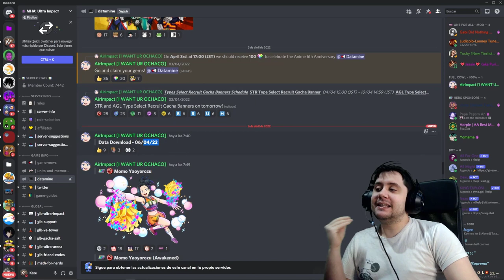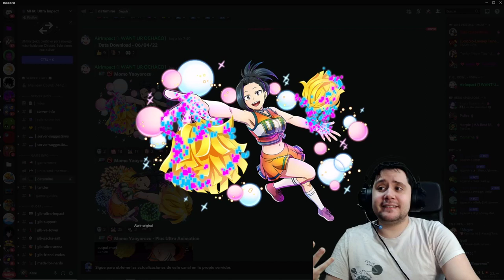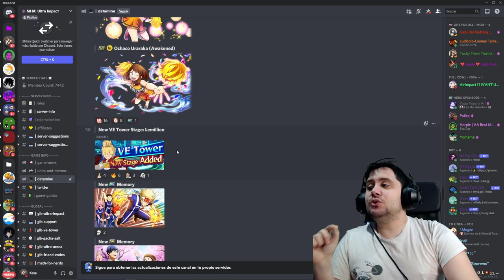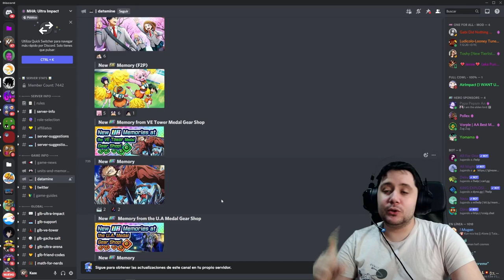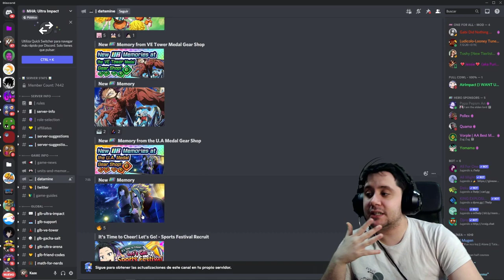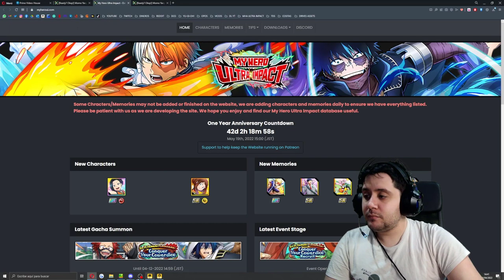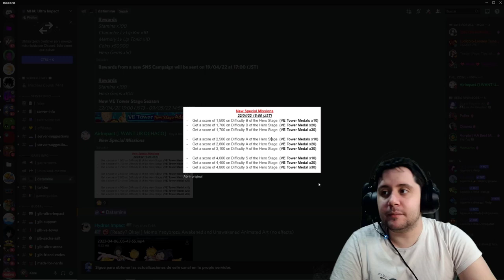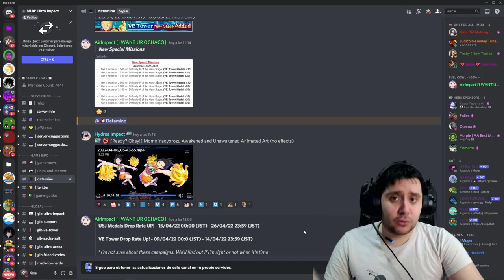EMPIEZA LO BUENO! INICIAMOS EL FESTIVAL DEPORTIVO! | My Hero Ultra Impact